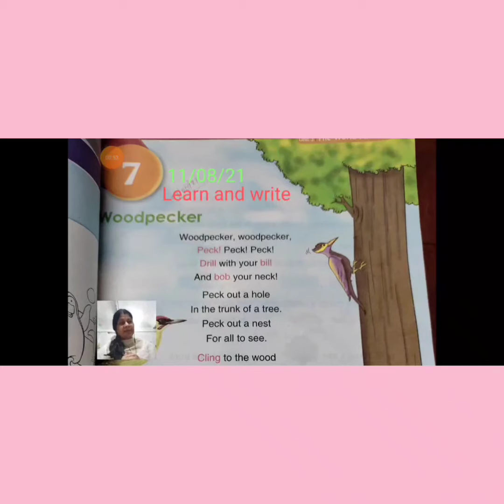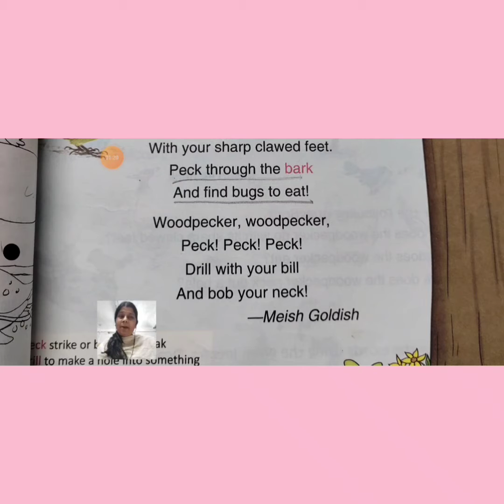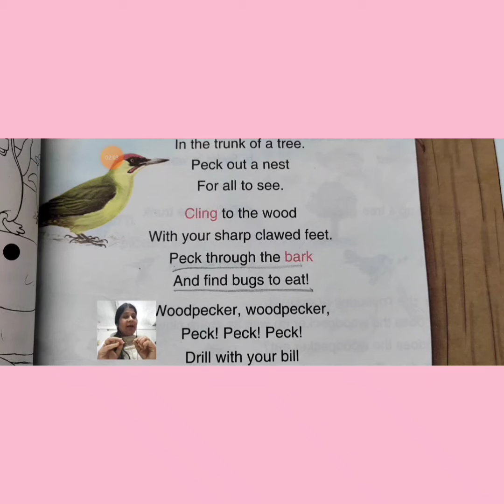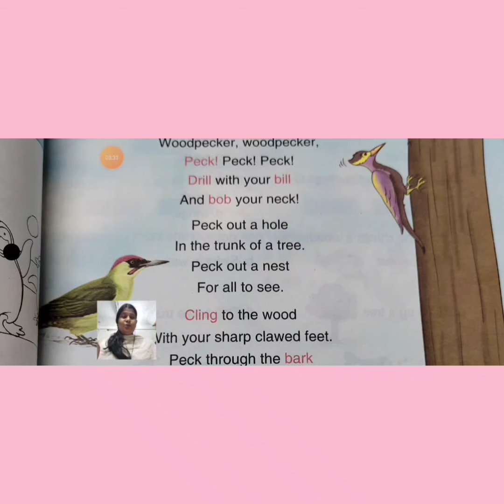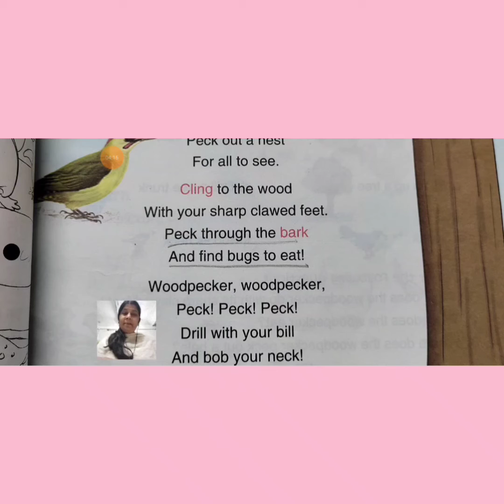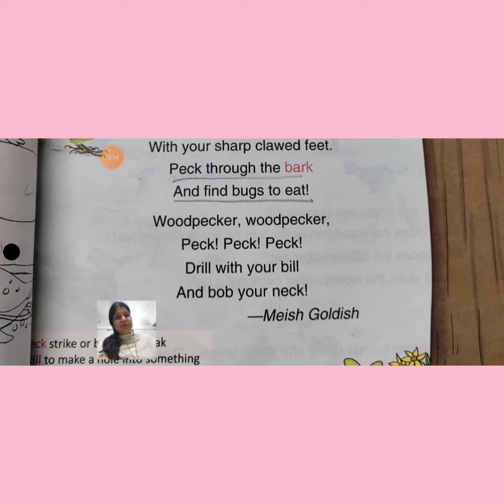English class, Chapter 7, 2nd class.